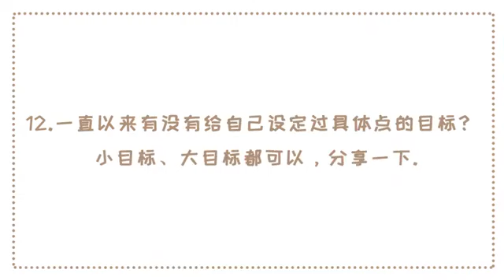[丁禹兮专访] 骨朵星番 专访 透露喜欢宅在家里 邀请朋友到家里做饭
安利我的宝藏男孩儿💚💚💚
小丁的专访
转自微博 @骨朵星番
2020 －06 －15

微博正文：星番专访# 丁禹兮五月男友#
是哪张表情包让丁禹兮“疯狂”保存“”；又是什么样的小目标让小丁直呼“是我狂妄了”；想知道他对自己剧中的表现有哪些看法吗？戳视频看@丁禹兮 畅所欲言吧
(侵删)